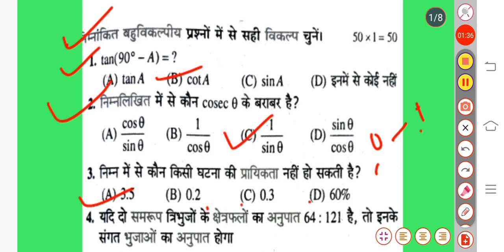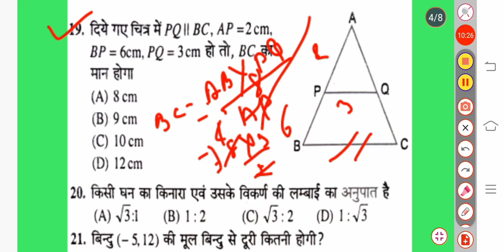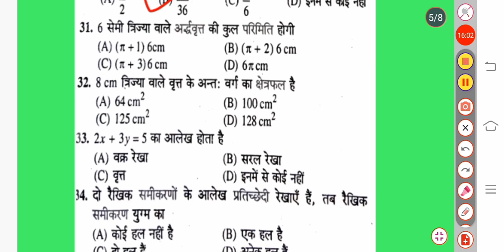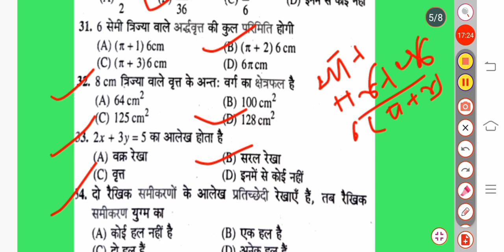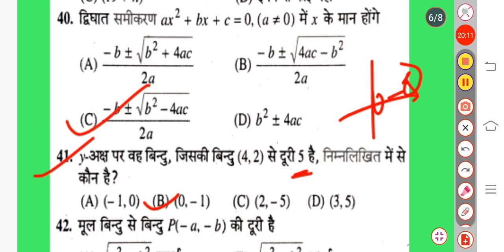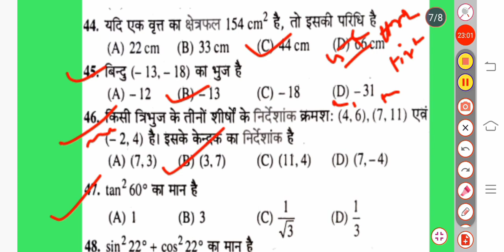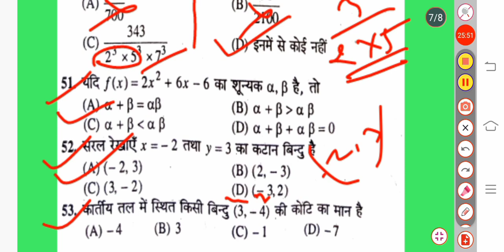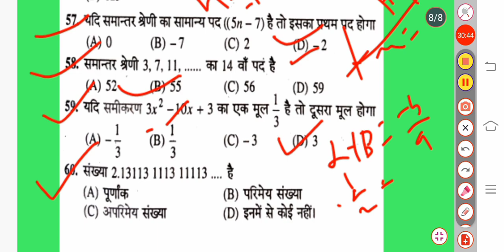Ncert math,all Objective Qustion, सभी objective प्रशन, एक ही वीडियो में। by-S.K.Sir,Class masti 2023